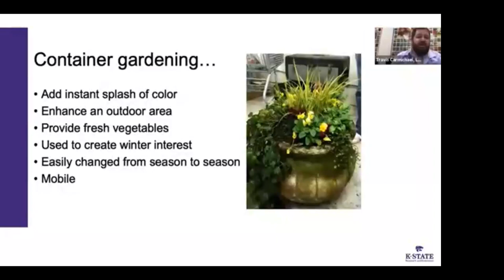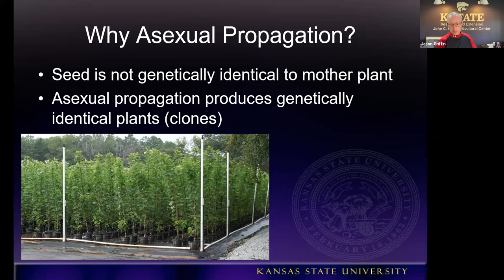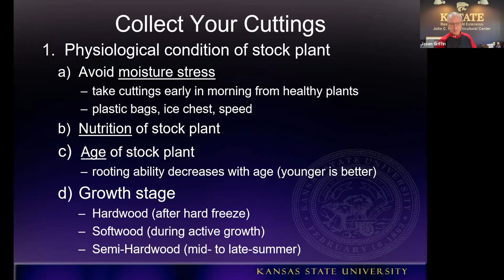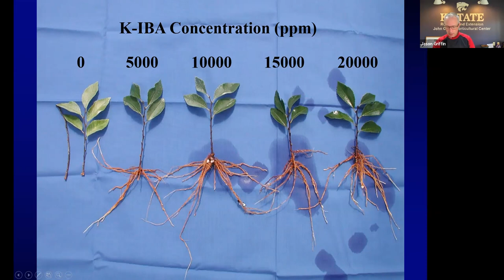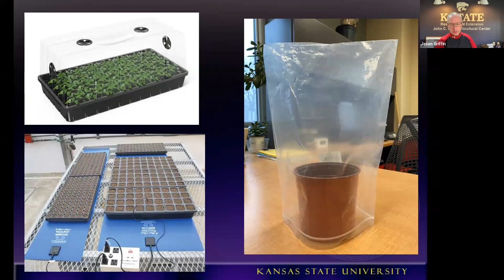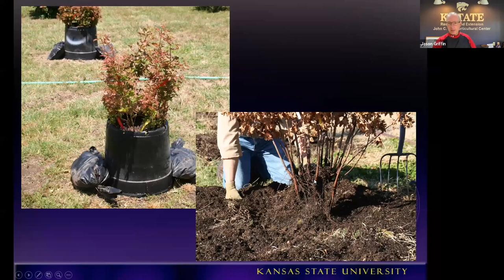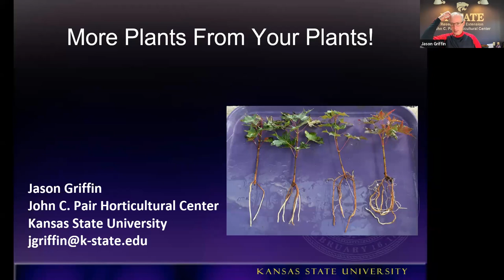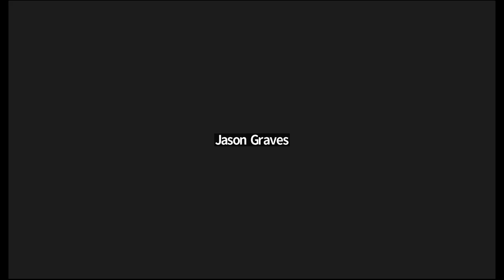K-State Garden Hour: More Plants From Your Plants!